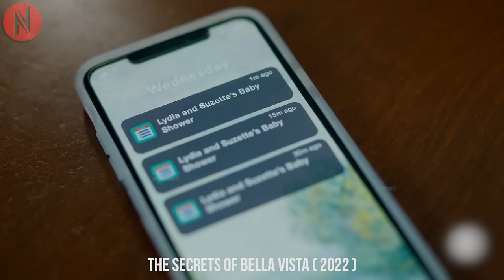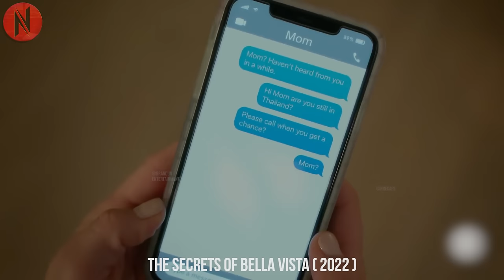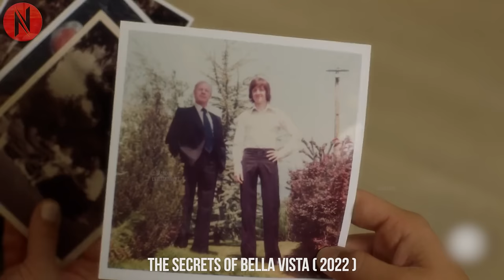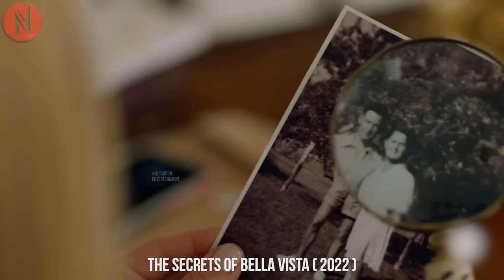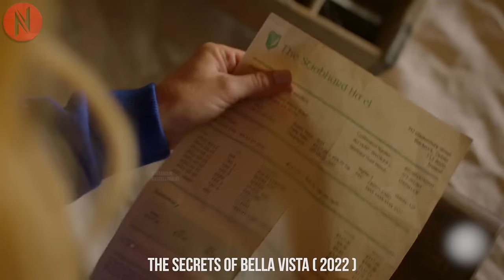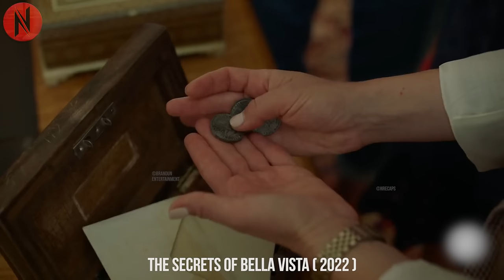Girl Thrilled About Inheriting New Property Unaware Of Its Mystery, Eager To Uncover Its Secrets